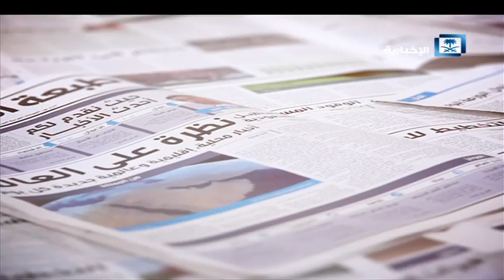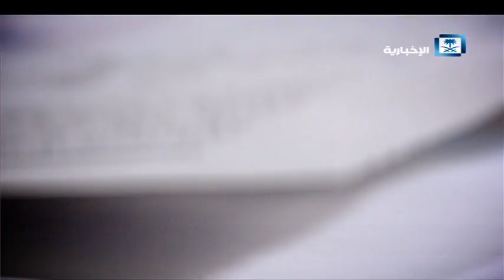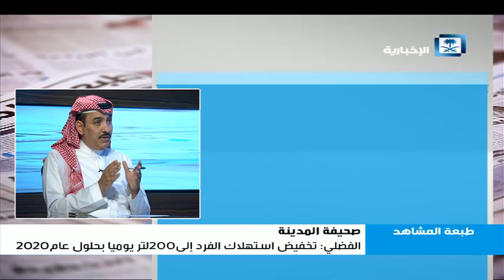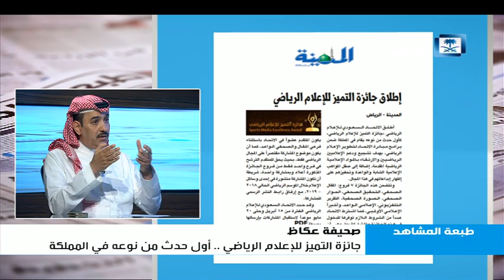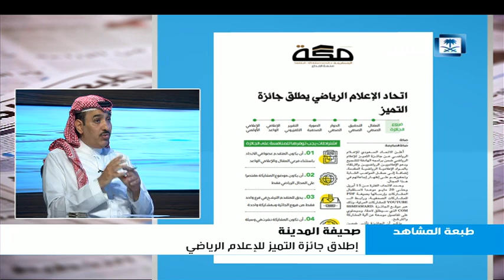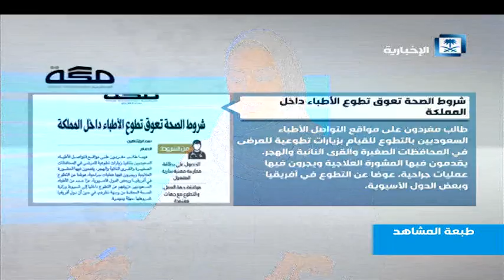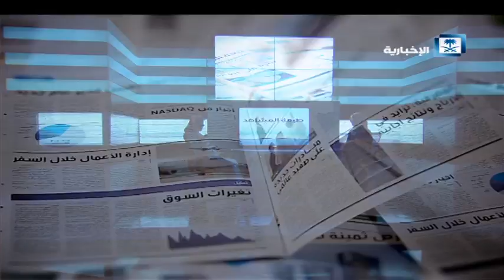طبعة المشاهد 18-3-2019